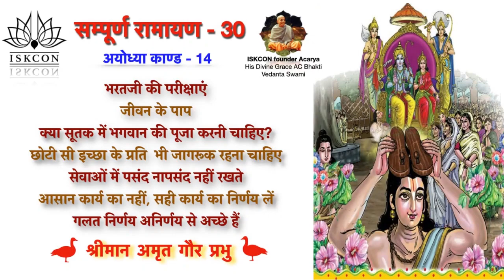SampurnaRamayan-30 | Ayodhya Kand-14 | सम्पूर्ण रामायण-30 | अयोध्या काण्ड 14|| HG Amrit Gaur Prabhu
रामायण एक असाधारण कविता है जो मूल रूप से महान ऋषि वाल्मीकि द्वारा रची गई थी ताकि जन-साधारण भी भगवान रामचंद्र की दिव्य लीलाओं का अनुभव कर सकें। रामायण एक प्राचीन युग का वर्णन करती है, जिसमे हमें कई महान ऋषि तथा भगवान् के प्रगाढ़ भक्तो का वरनन मिलता है। वह महान राजाओं का युग था जिनके पास बेजोड़ गुण थे; वह ऐसा समय था जिसमे जानवरों में भी मानव जैसी वृत्ति थी और वैदिक ज्ञान हर किसी के हृदये में स्थापित था। लेकिन इसी अवधि में सबसे शत्रुतापूर्ण राक्षसों को भी देखा गया। इस प्रकार रामायण हमारे जीवन में आने वाली विपदाओं और संघर्षों का दर्पण प्रदान करती है। भगवान रामचंद्र के अमृत जैसे अतीत के माध्यम से, रामायण जीवन के ज्वलंत सत्य को प्रकट  करती है, सामाजिक-सांस्कृतिक-नैतिक दुविधाओं को दिखाती है, उनका सामना करने के लिए उचित आचरण सिखाती है, और महान व्यक्तियों के जीवन से उपयोगी अंतर्दृष्टि प्रदान करता है।

श्रीमान अमृत गौर प्रभु द्वारा दिए गए इन व्याख्यानों की यह श्रृंखला वाल्मीकि रामायण का एक सटीक और विस्तृत वर्णन है,  जिसे लगभग 15 वर्षों के वैदिक शास्त्रों के अध्ययन के बाद दिया गया है । उन्होंने देशभर के युवाओं को सैकड़ों प्रवचन भी दिए हैं। इस श्रृंखला को सुनते हुए आप पाएंगे कि इसमें प्रत्येक व्यक्ति के लिए कुछ न कुछ विशेष है। जो भी रामायण में दी गई शिक्षाओं  का अनुसरण करने का थोड़ा भी प्रयत्न करता है और  भगवान राम के दिव्य चरित्र तथा क्रियाकलापों का स्मरण करता है , वह निश्चित रूप से जीवन में आनी वाली कठिन से कठिन आपदाओं को पार कर लेगा।
सीता-राम-लक्ष्मण-भक्त-हनुमान की जय  !!!

Ramayana describes an ancient era, graced by some of the greatest rishis and devotees that ever existed on Earth. That was the age of great kings who possessed unmatched virtues, a time when even animals had human-like instincts and Vedic knowledge stood within everyone's heart. Yet, the same period witnessed some of the most hostile demons coexisting with others. Thus in a way, Ramayan elaborates on the conflicts and predicaments faced by us in our sojourn called life. Through the nectar-like pastimes of Lord Ramachandra, Ramayan reveals the vivid truths of life, showcases social-cultural-moral-ethical dilemmas, teaches proper conduct to face them, and provides useful insights from the lives of those who came out victorious.

This series of lectures delivered by His Grace Amrit Gaur Prabhu is an accurate and detailed narrative of Valmiki Ramayan. He has been studying Vedic scriptures and practicing them since last 15 years, and has also delivered hundreds of discourses to the youth of the country nationwide. While listening to this series, you shall find that there is something for each one of us. And even a small endeavor to tread the path chalked out in Ramayana, remembering the glories of Lord Rama and His invincible activities, shall definitely save one from the toughest calamities in one's life.